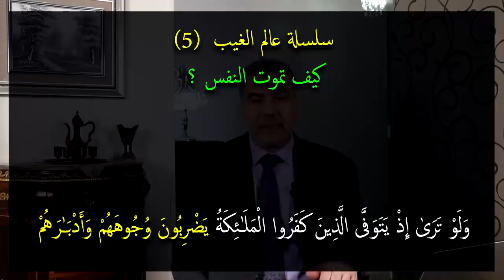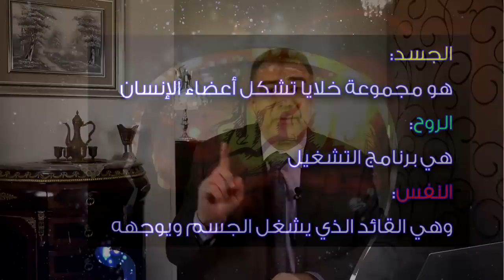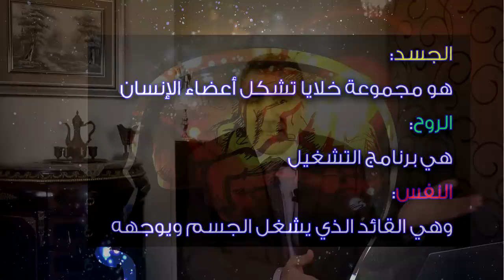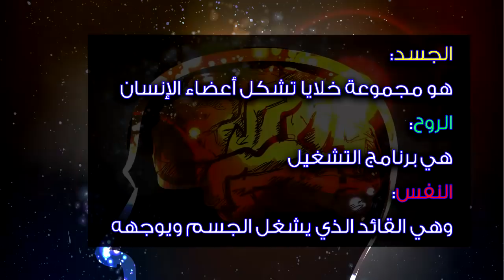سلسلة عالم الغيب 5 كيف تموت النفس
لأحبتنا المهتمين بالإعجاز العلمي ... بفضل الله تم الانتهاء من تصميم الموقع الجديد "موسوعة الكحيل للإعجاز العلمي" وهو متوافق مع أجهزة الجوال... موقع يحوي أكثر من 2500 مقالة بالإضافة لعشرات الكتب والبوربوينت وباللغتين العربية والانكليزية ... لزيارة الموقع اضغط على الرابط